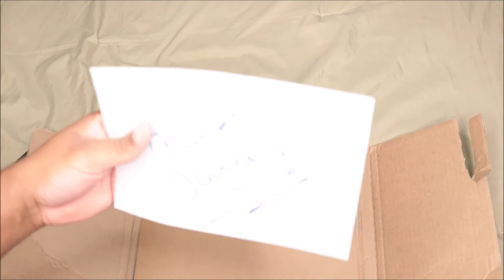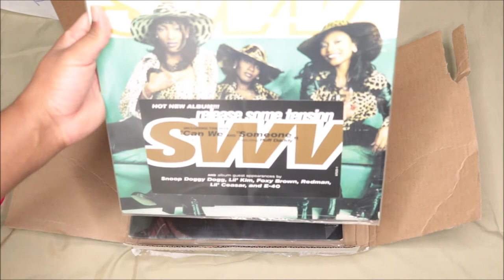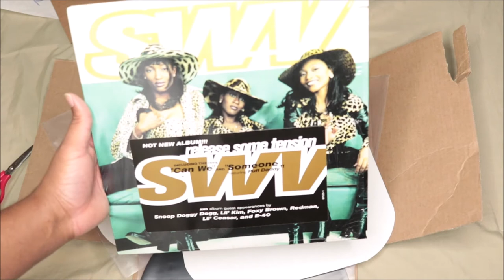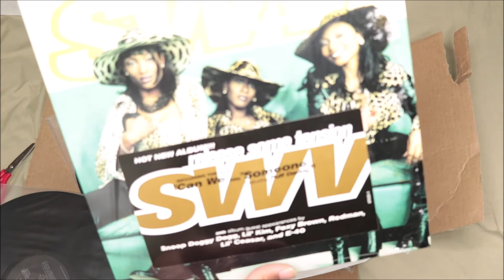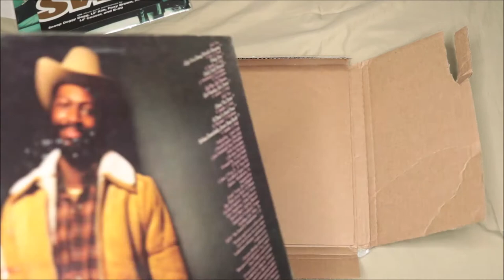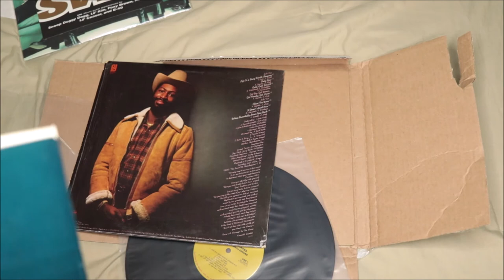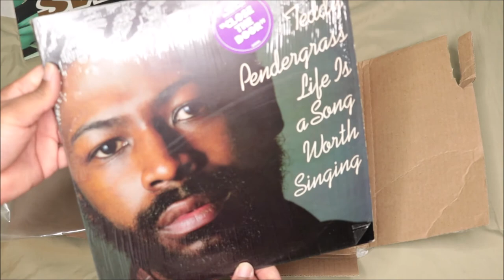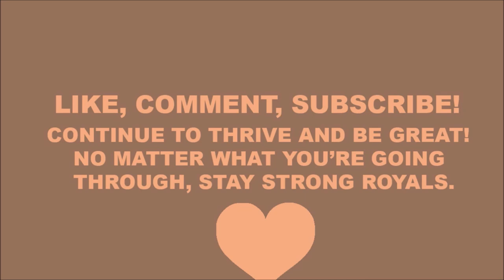UNBOXING SWV & Teddy Pendegrass - Release Some Tension & Life Is A Song Worth Singing, Vinyl